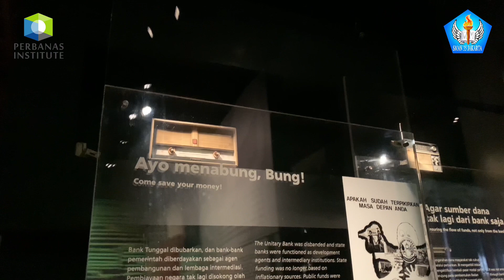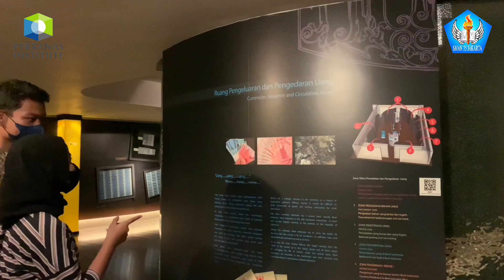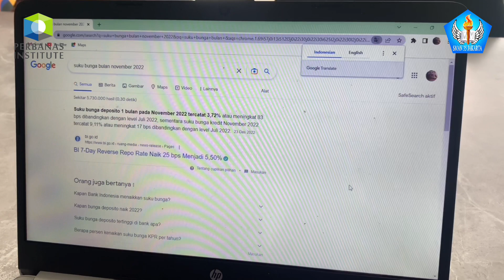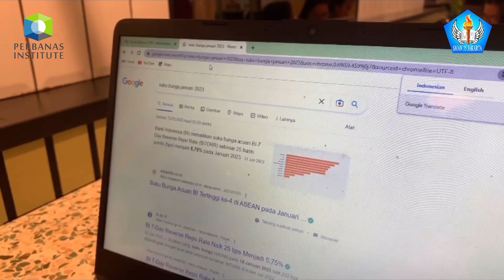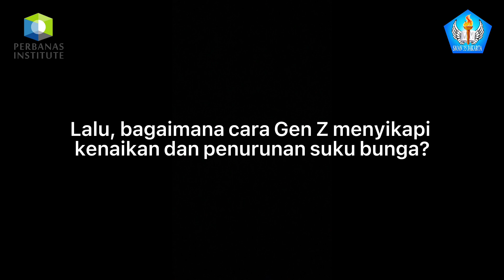Menjelajahi Dunia Suku Bunga - SMAN 35 Jakarta